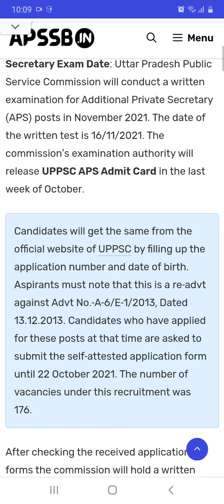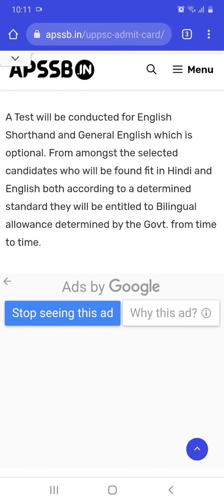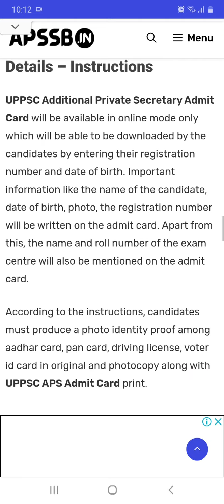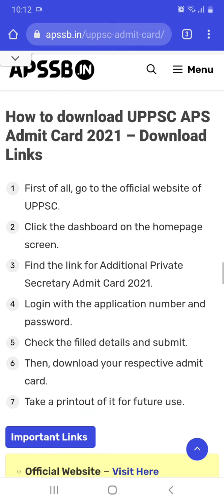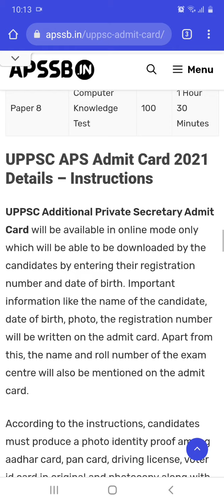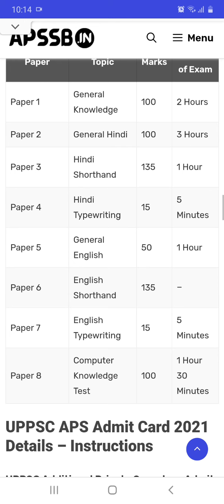Admit Card Issue Additional Private Secretary 2021!!! Exam date 16th November 2021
Aps